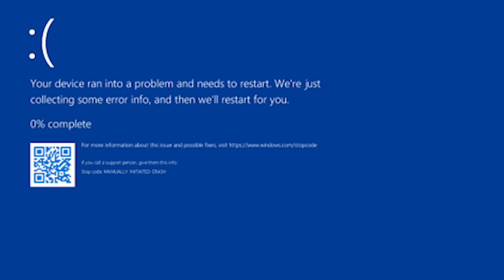⚡Doc Tesla äußert sich zur Akkureparatur 🔋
Wir besprechen, wie die Feuchtigkeit in den Akku von den Tesla Model S und X kommt, was es noch alles für Probleme mit dem Tesla Model S Akku geben kann, als Stichwort nenne ich hier mal die Platinen und was an der Drive Unit von der @evclinic anders ist und das wir die EV Clinik unterstützen möchten, Werkstätten in Deutschland zu finden, die diese Reparaturen zukünftig ausführen können.

Ganz neue Themen auf meinem Kanal., nicht nur Karosserie & Lack, nun auch mal ein bisschen technisches, denn wenn der Akku hin ist, brauchen wir die Delle auch nicht mehr raus machen, darum möchten wir aufklären, helfen und unterstützen. Viel Spaß beim schauen, meine Freunde.

Hier das Gegenstück von Ove, wir hatten wieder 2 Cam's am Start😅

Herzlichst, Euer Michael vom Kanal @juerslackiererei Lies BITTE den nächsten Absatz noch 👀⬇

Kennst du schon unseren Newsletter? Hier verschicken wir keine Werbung, sondern Informationen mit Mehrwert und Supersahneangebote. Melde dich hier dafür an

Vielen Dank an:
Ove Kröger Automobile
Grootkoppel 22
23858 Reinfeld
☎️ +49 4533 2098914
 / tttesla

Ihr möchtet weitere spannende Informationen rund um Tesla und Elektromobilität? Dann schaut auf unserer Homepage vorbei

Mein Name ist Michael Scharnberg, ich bin Lackierermeister, Inhaber und Geschäftsführer der Jürs GmbH und Unternehmer mit GANZ viel Herzblut 💚
Jürs GmbH - Der Collisionspezialist
Leinweberstraße 1
23556 Lübeck
Das Copyright für veröffentlichte, vom Autor selbst erstellte Objekte bleibt allein beim Autor der Seiten. Eine Vervielfältigung oder Verwendung solcher Grafiken, Tondokumente, Videosequenzen und Texte in anderen elektronischen oder gedruckten Publikationen ist ohne ausdrückliche Zustimmung des Autors nicht gestattet.